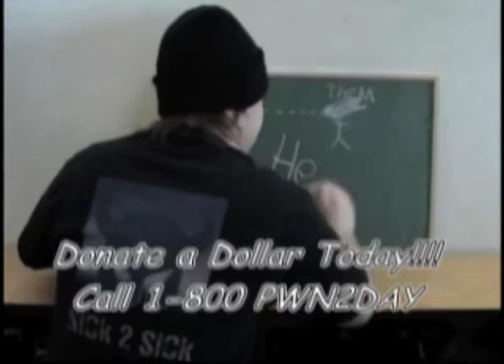PWNED - Non Profit Organization Adverstisment